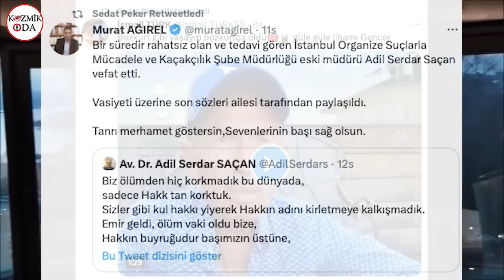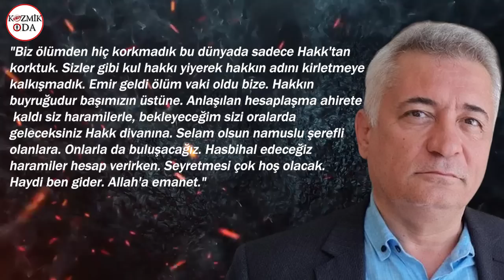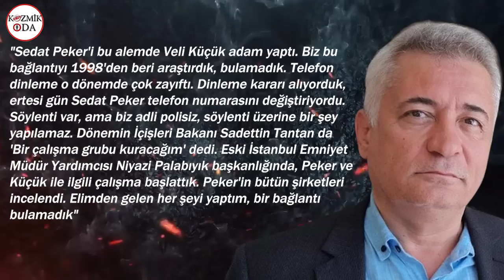SEDAT PEKER’DEN ADİL SERDAR SAÇAN İÇİN ŞAŞIRTAN HAREKET… BİRBİRLERİNİ SEVMEZLERDİ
Eski İstanbul Emniyeti Kaçakçılık ve Organize Suçlarla Mücadele Şube Müdürü Adil Serdar Saçan kanser nedeniyle hayatını kaybetti. Bir dönemin efsane polisi Saçan hakkında merak edilenler de ortaya çıktı. Sedat Peker de uzun süren sessizliğini bu defa Adil Serdar Saçan için bozarak onun hakkında tweetleri rt yaptı. Peker’in kendisiyle uzun bir mücadele içerisinde olan Saçan’ı bu şekilde uğurlaması dikkat çekti. İkilinin birbirini sevmediğini söylediği yaptığı açıklamaları ve Ergenekon davasına damga vuran açıklamaları arşivde yerini koruyor… Detayları haberimizde bulabileceksiniz…

90'lı yılların ünlü polis şefi, tartışmalı davaların tanınan siması Adil Serdar Saçan akciğer kanseri nedeniyle hayatını kaybetti. 60 yaşında hayata veda eden Saçan, sosyal medyada da gündem oldu.

Adil Serdar Saçan 1978 yılında Polis Koleji'ne girdi. İstanbul Emniyet Müdürlüğü'nde, kuruluşunda önemli görevler üstlendiği Organize Suçlar Şubesi Müdürü iken yönettiği Sedat Peker, Alaattin Çakıcı, Sedat Şahin, Ayvaz Korkmaz, Kürşat Yılmaz, Nuri ve Vedat Ergin kardeşlere yönelik operasyonlarla ismi çok konuşuldu.